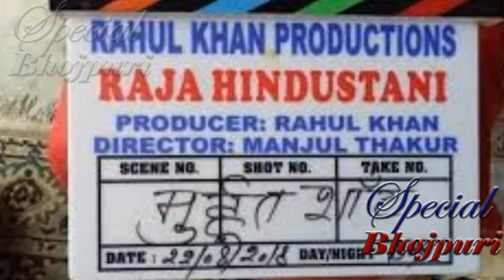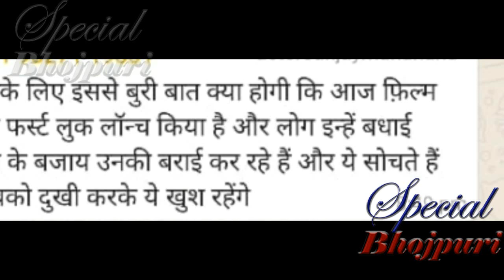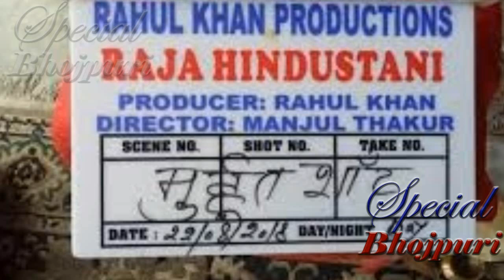खेसारी की फ़िल्म राजाहिंदुस्तानी का पोस्टर रिलीज़.. क्या ये विवादित हो गया ?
खेसारी की फ़िल्म राजा हिंदुस्तानी का पोस्टर रिलीज़.
 क्या ये विवादित हो गया...?